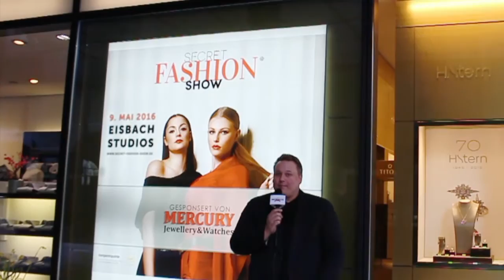Gewinnspiel zur Secret Fashion Show, München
Jetzt mitmachen und gewinne je 2 Karten zur Secret Fashion Show am 9. Mai in den Eisbach Studios.

So geht´s:
1) Selfie vor dem Poster machen (Mercury Maximilianstraße 13, 80539 München)
3) Glück haben und gewinnen ;)

Der Gewinn kann nicht in bar ausbezahlt werden. Der Rechtsweg ist ausgeschlossen. Das Gewinnspiel endet am 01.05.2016 um 12:00 Uhr. Der/Die Gewinner/-in wird schriftlich benachrichtigt.

FAQ:
►Woher ist die Musik, die du verwendet?
Youtube Library
►Welche Bilder verwendest du?
►Seit wann machst du das?
01-2015
►Sonstige Ausrüstung?
Externe Festplatte
►Woher ist der Trailer?